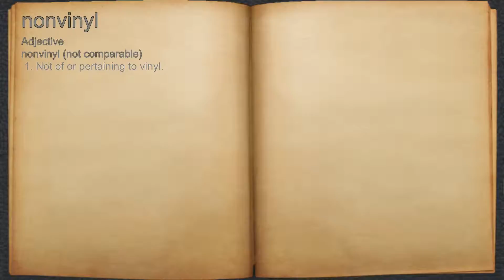What does nonvinyl mean?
A spoken definition of nonvinyl.

Intro Sound:
Typewriter - Tamskp